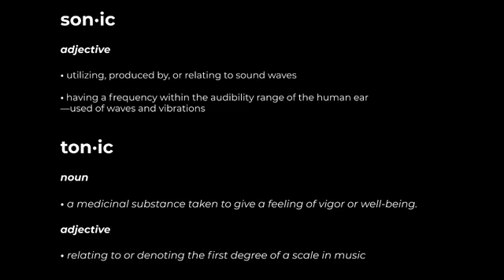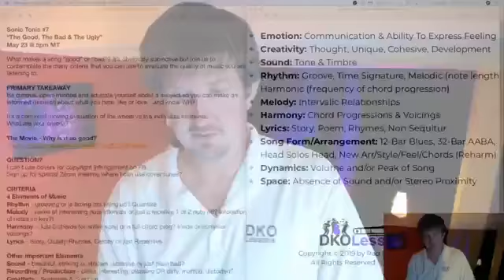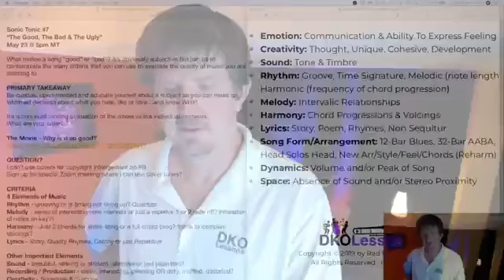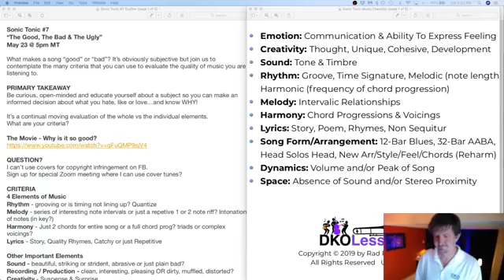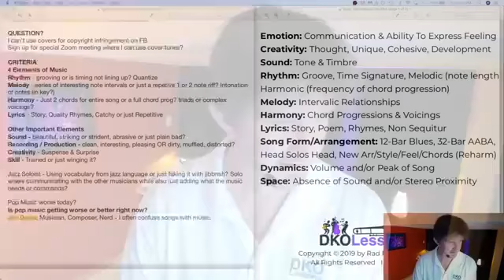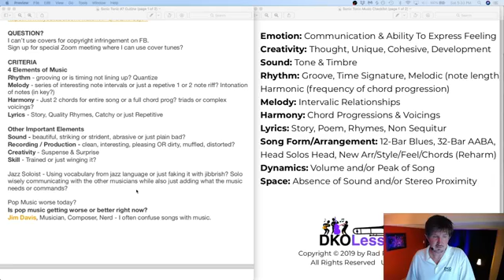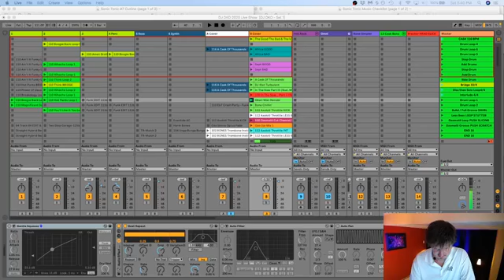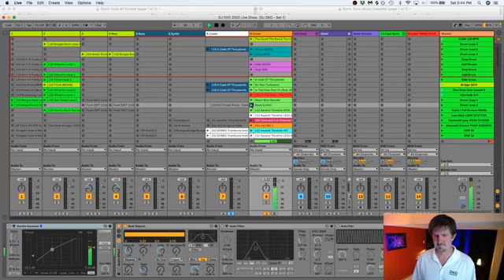Sonic Tonic Saturday #7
What makes a song “good” or “bad”? It’s obviously subjective but join us to contemplate the many criteria that you can use to evaluate the quality of music you are listening to.

Grab a cocktail and learn how to listen like a musician with Darren Kramer!

Sonic Tonic is an exclusive backstage pass - Inside The Music - with mixologist, professional musician and Ableton Certified Trainer Darren Kramer. Learn how to listen like a musician and expand your aural palate by learning how to focus your awareness to isolate each ingredient (individual instruments) that make up the recipe of a recorded song (stereo mix).

Like | Share | Get ReminderStart a Watch Party

DKOSonicTonic.com
DKOElektrohornz.com
DKOLessons.com
YouTube.com/user/ElectricTromboneDJ